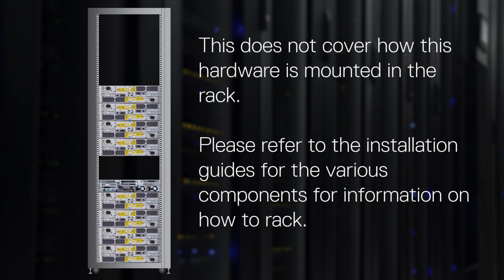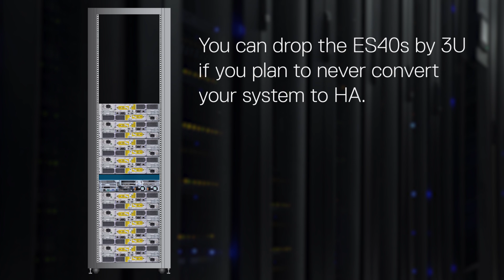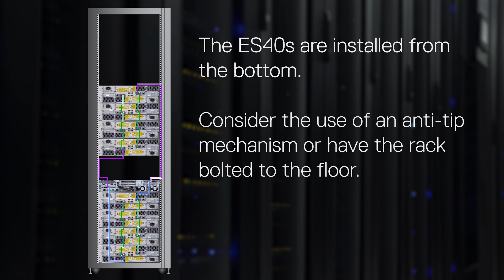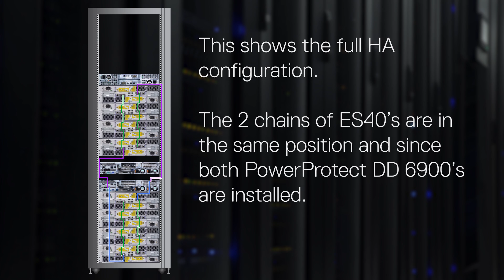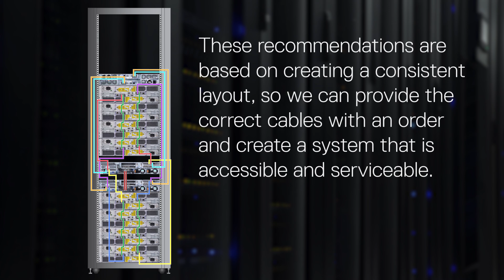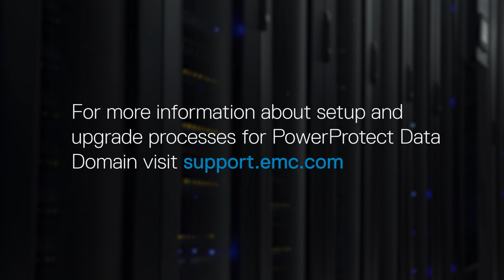PowerProtect DD - SAS Cabling for Data Domain 6900 System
This video cover storage or SAS cabling for new PowerProtect Data Domain 6900 systems.